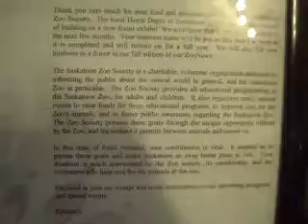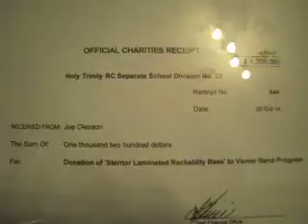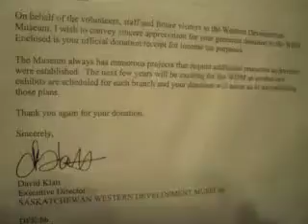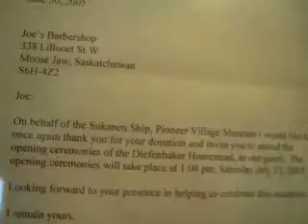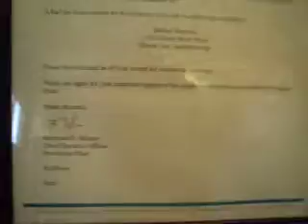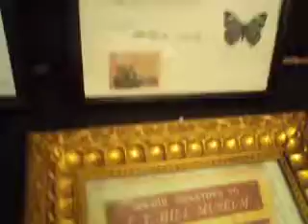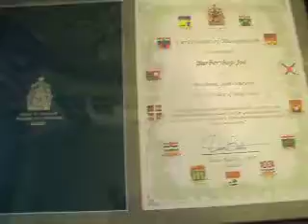( Barber Shop Joe , Moose Jaw , Sask. - Donations to - Museums -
Description ( =  Barber Shop Joe =  , Moose Jaw, Saskatchewan , Canada - Donations to : Museums , Zoo , Hospitals , Hockey Rank, and School )